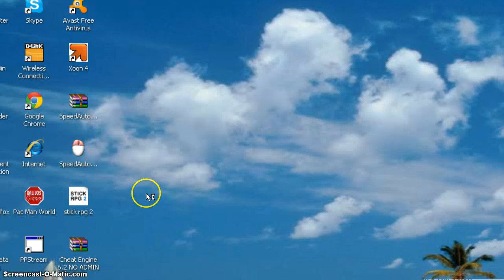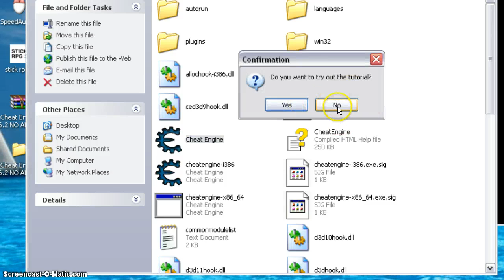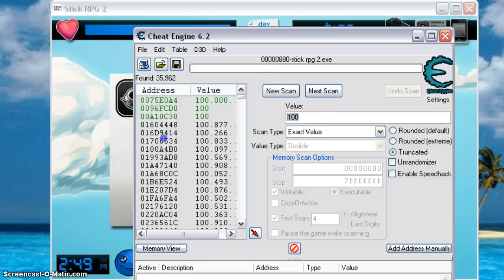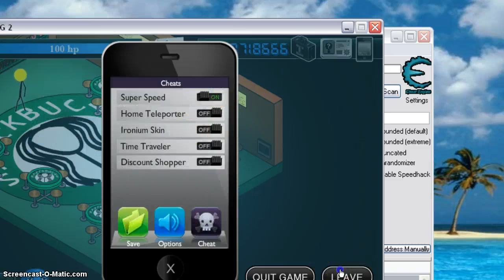How to get infinity money in stick rpg 2 [no any installation needed]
Sorry , i don't have a stereo mix that needed for recording music